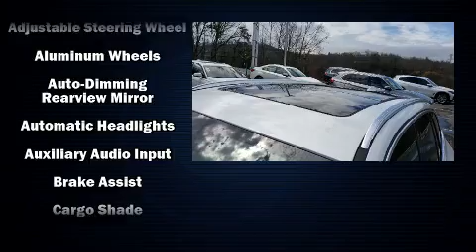2020 BMW X3 xDrive30i in Arden, NC 28704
Familiarize yourself with the 2020 BMW X3. Under the hood you'll find a 4 cylinder engine with more than 200 horsepower, providing a smooth and predictable driving experience. Well tuned suspension and stability control deliver a spirited, yet composed, ride and drive Turbocharger technology provides forced air induction, enhancing performance while preserving fuel economy. Top features include front fog lights, a tachometer, voice activated navigation, a built-in garage door transmitter, power front seats, turn signal indicator mirrors, remote keyless entry, and cruise control. BMW ensures the safety and security of its passengers with equipment such as: head curtain airbags, front side impact airbags, traction control, brake assist, anti-whiplash front head restraints, a security system, an emergency communication system, and 4 wheel disc brakes with ABS. You'll never lose visibility with rain sensing wipers, which activate automatically when the drops start to fall. We know that you have high expectations, and we enjoy the challenge of meeting and exceeding them! Stop by our dealership or give us a call for more information.